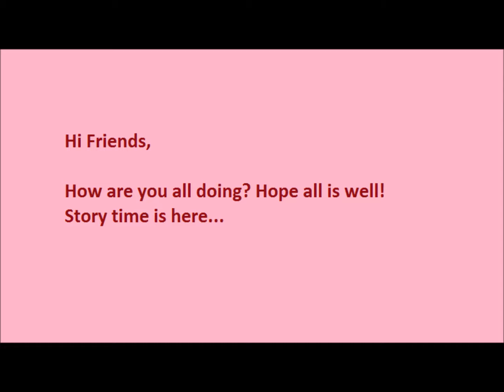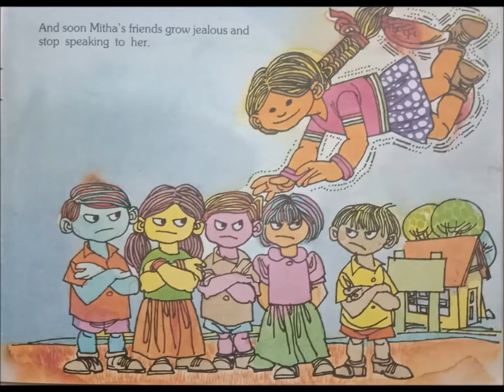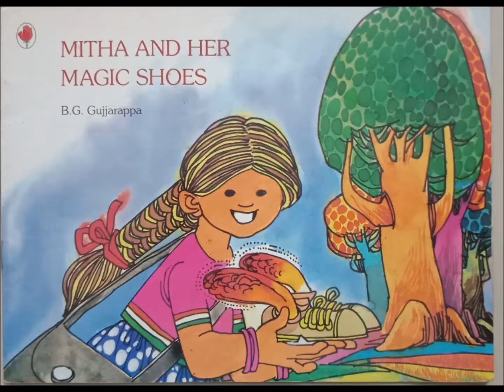Friends are more important than things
This story tells you that Friends are more important than things, however precious it may be.